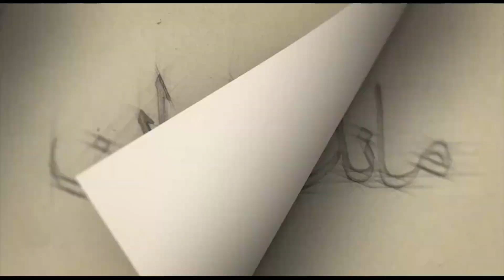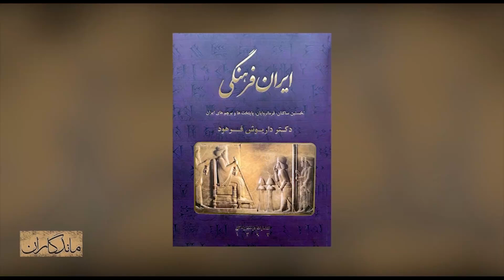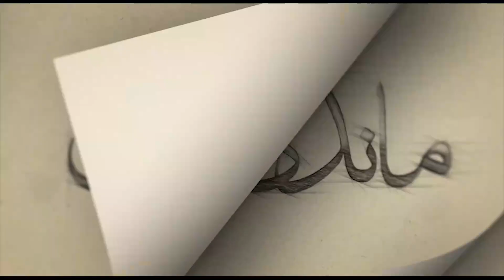ماندگاران سه شنبه 23 اسفند 1401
داریوش فرهود - بنیانگذار علم ژنتیک در ایران